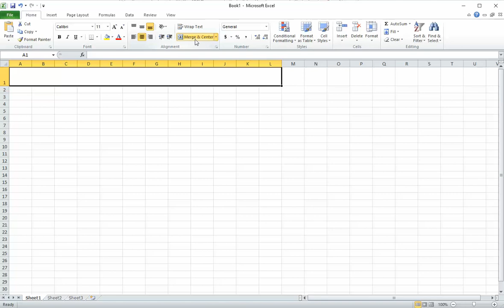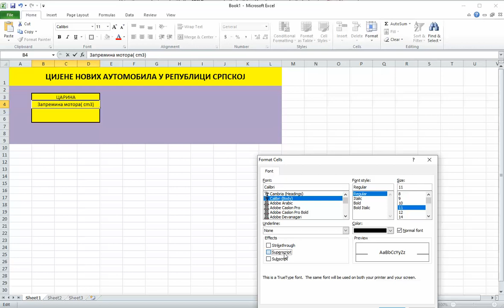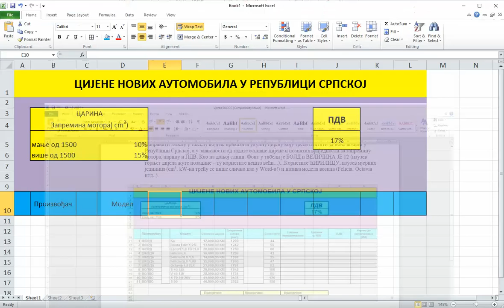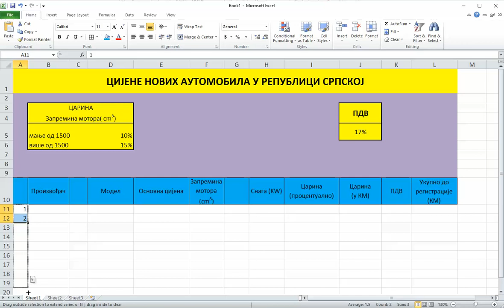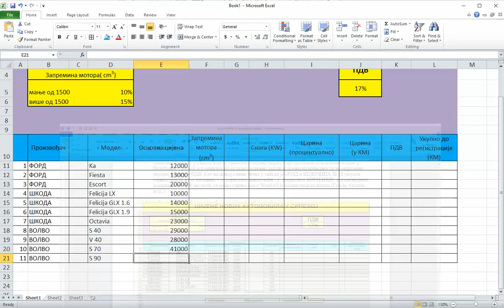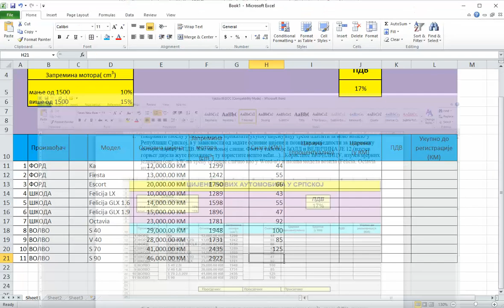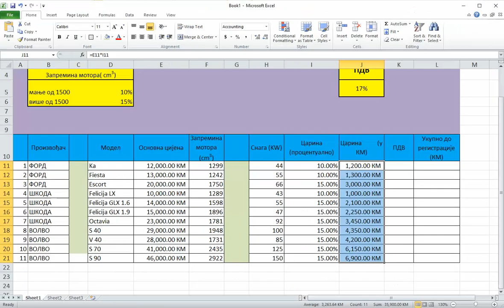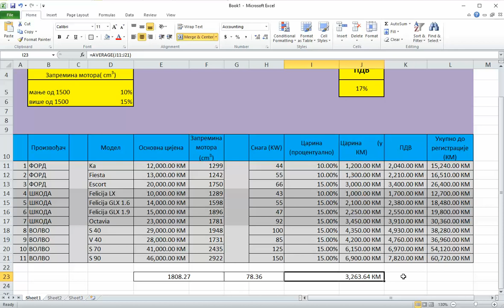Vjezba 8 iz Excela